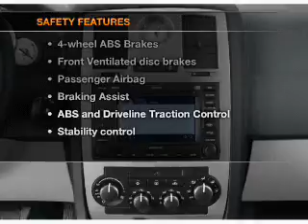2006 Chrysler 300 - Dublin CA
Year: 2006
Make: Chrysler
Model: 300
Trim: Touring
Engine: 3.5 liter 6 cylinder 24 valve
Transmission: Automatic
Color: Gold
Mileage: 164356
Address:
6438 Sierra Court